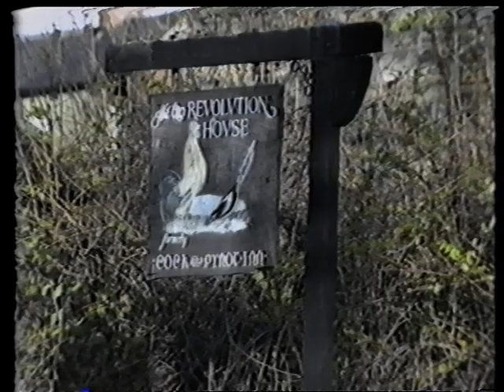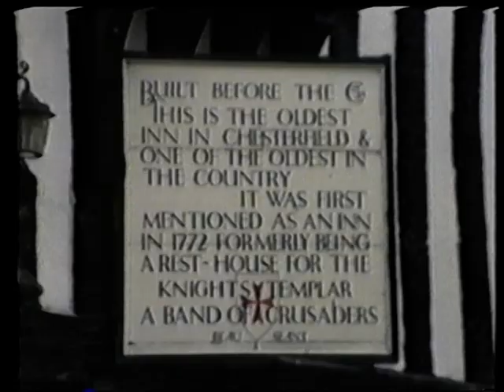Chesterfield Royal Visit ( 1981 )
Prince Charles and Lady DIana visit Chesterfield 1981
( Part 1 )